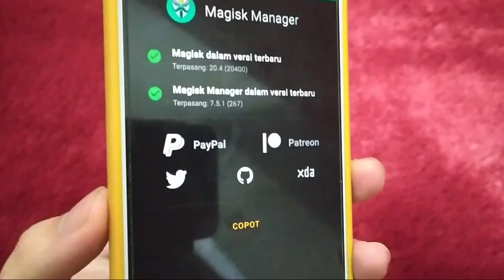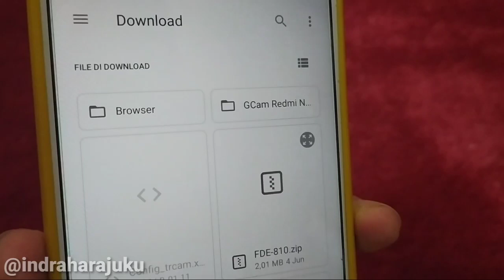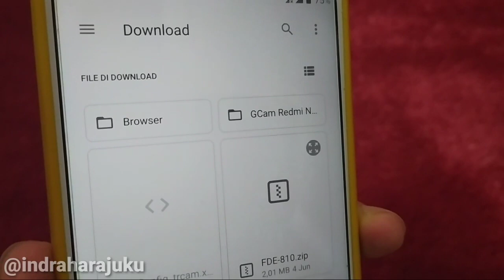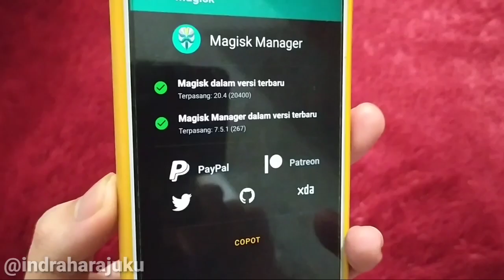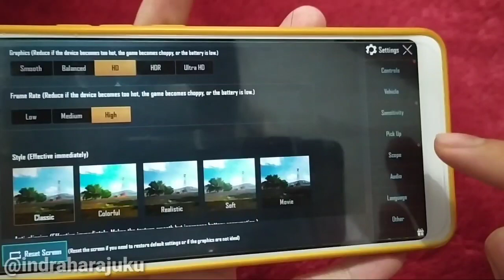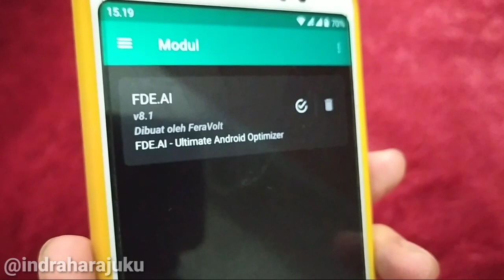Module Magisk Gaming Terbaik ? Test PUBG Mobile | FDE.AI Game Booster | Support Semua Device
halo gaes di video ini saya membagikan review video module magisk gaming terbaik! fde.ai ultimate android optimizer game booster support semua device.
module game terbaik,
module gaming,